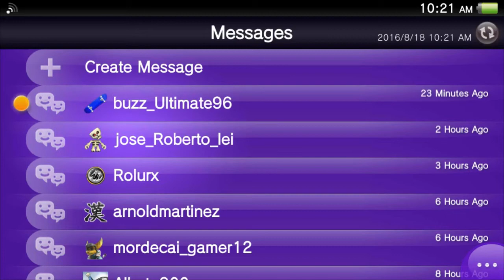IT - Jungleros - Saludos Jose Roberto Lei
invokers tournament
equipo
full match
jungle of orth